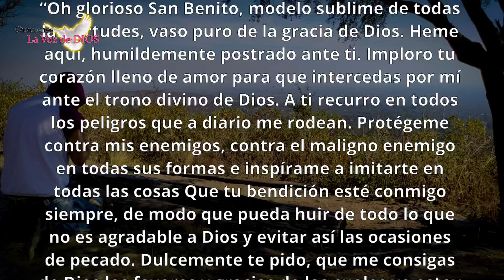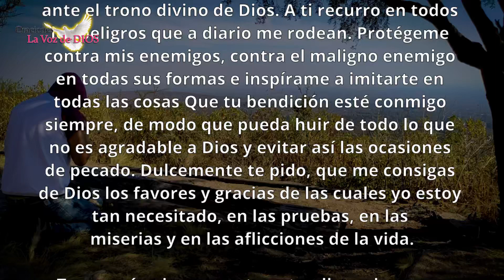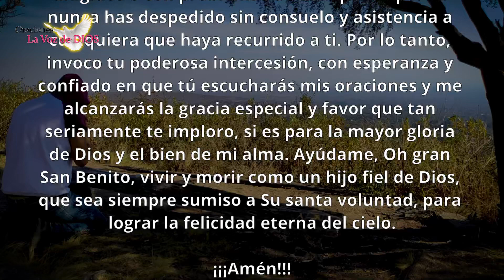¡Es ESTREMECEDOR! Oración a San Benito para ALEJAR LOS ENEMIGOS Y ENVIDIAS La Voz de DIOS Oraciones